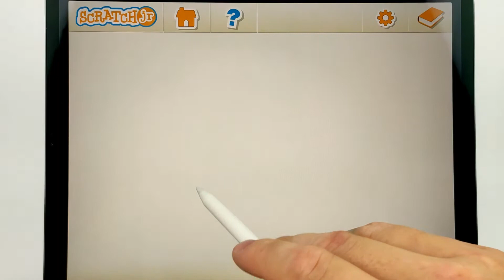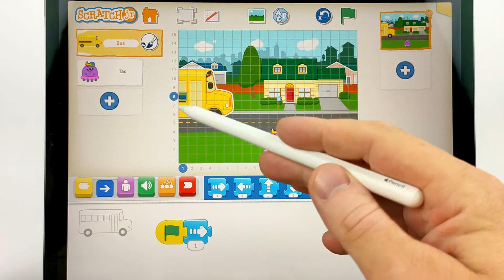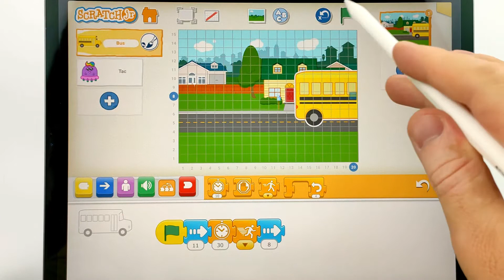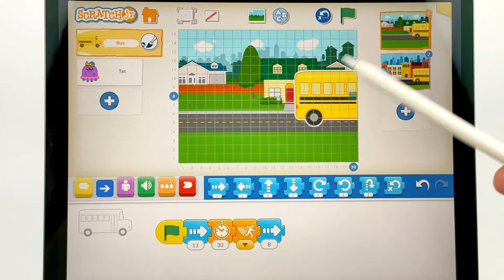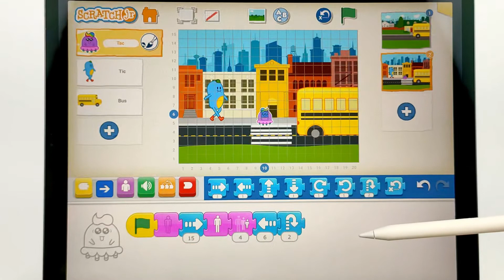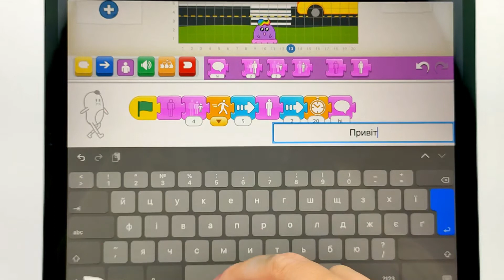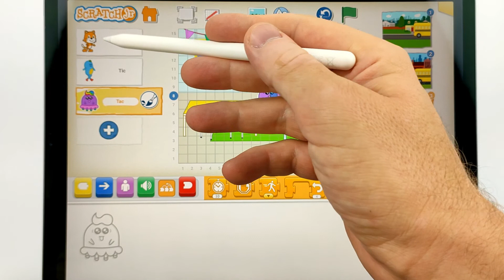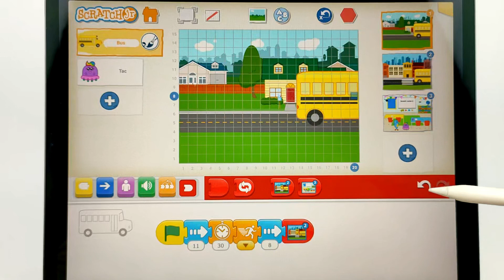Подорожуємо автобусом до школи - уроки програмування для дітей. ScratchJunior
Курс “Scratch Junior - вступ до програмування”
ScratchJr - це візуальна мова програмування, призначена для ознайомлення з навичками програмування дітей у віці 5–8 років. Створюючи проекти в ScratchJr, маленькі діти можуть навчитися творчо мислити та систематично міркувати, незалежно від того, вміють читати, чи ні.
Завантажити ScratchJr:
Windows та MacOS (НЕОФІЦІЙНА ВЕРСІЯ ДЛЯ ДЕСКТОПНИХ КОМП'ЮТЕРІВ, АЛЕ ПЕРЕВІРЕНА В РОБОТІ, відмінність у відсутності персонажа "Кошеня Scratch")
Зміст:
00:00 Вступ
00:40 Повторення
01:13 Сцена 1
16:35 Сцена 2
43:30 Сцена 3
49:40 Домашнє завдання
ScratchJr — це вступна програмна мова, яка дозволяє молодшим дітям (віком від 5 до 7 років) створювати власні інтерактивні історії та ігри. Діти зводять графічні блоки програмування для того, щоб робити своїх персонажів рухатися, стрибати, танцювати та співати.

Цей інструмент розроблений командою на базі MIT Media Lab, і він розширює концепцію мови програмування Scratch, роблячи її доступною для молодших вікових груп. Дизайн інтерфейсу простий та дружній до дітей, що допомагає їм легко зрозуміти основи логіки програмування, послідовності, циклів та інших ключових понять.

ScratchJr доступний як безкоштовний додаток для різних мобільних пристроїв, що працюють на основі Android або iOS. Це може бути чудовий спосіб почати навчання програмуванню для дітей, які ще не вміють читати.